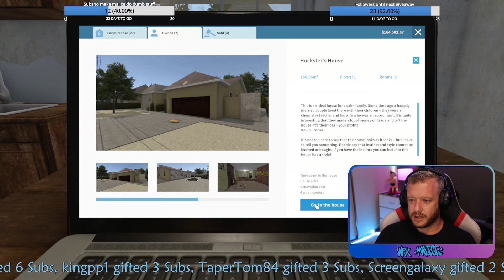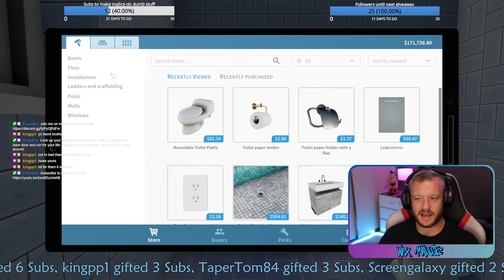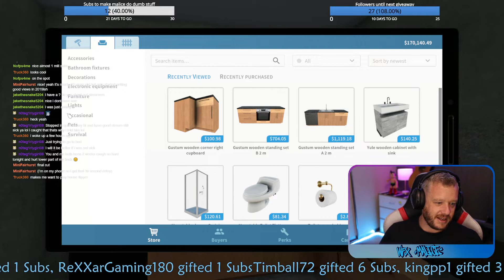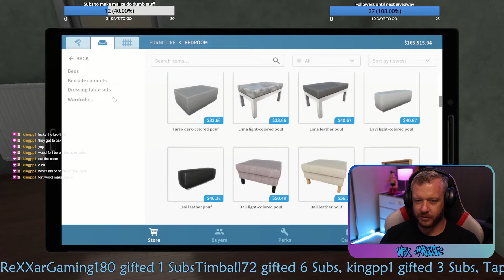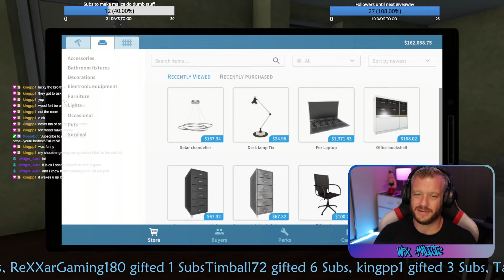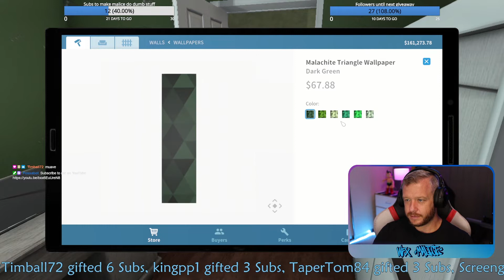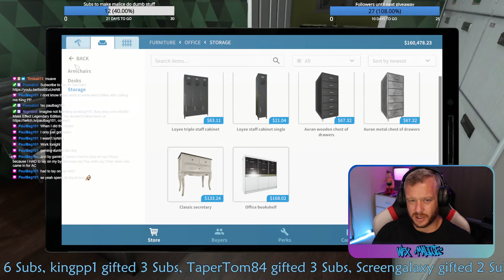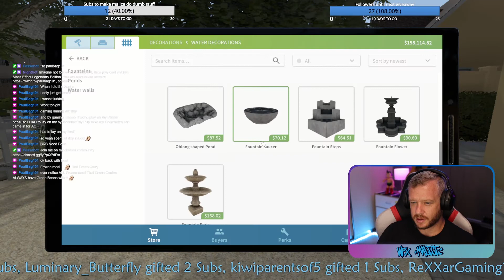LETS PLAY: House Flipper - Huckster House $100k Profit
Two and a half hour twitch stream build condensed to fifty six minuets for your viewing pleasure.  Want to see more live content? come joining me on my Twitch stream

My wish list of goodies for my camera, studio and me.